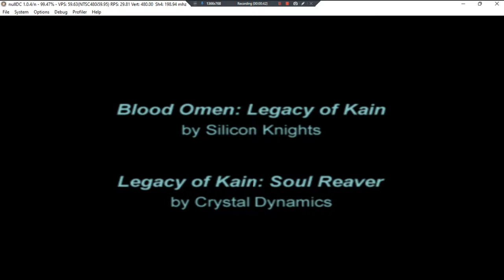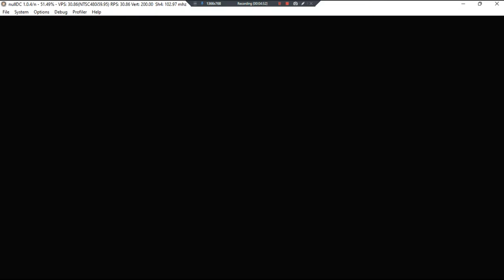Legacy Of Kain Soul Reaver •U• ~ GamePlay ~ OP&Gaming P1 ~ DC ~ 1080pᴴᴰ ~ 2022 ~ W11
1080pᴴᴰ (With Fabulous & Outstanding 7.1 Audio For All DC Games)
[PC Was Running Updates & Apps In Background After About 4min, Caused CPU 100%, This GamePlay Maybe Choppy from 4min~26min.] [PC Has Bad Timing, Always Runs Things When We Start Gaming, Even If We Dont Record.]